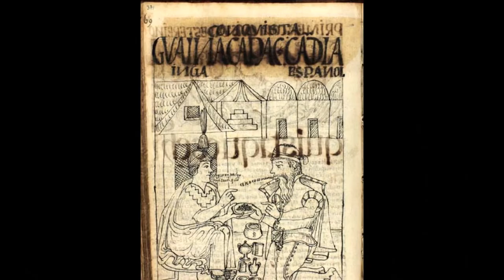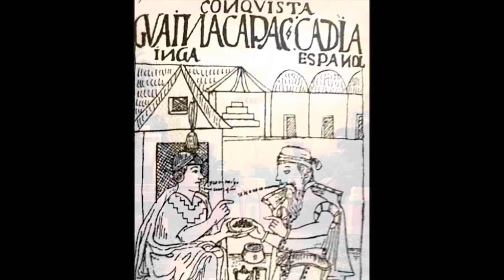Pedro de Candia (1484-1542)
The legendary Greek Conquistador